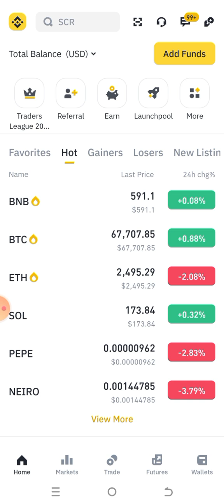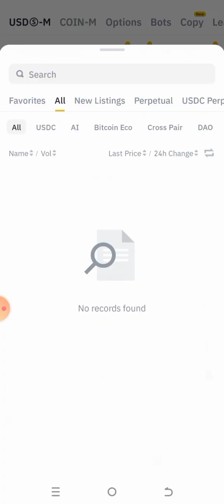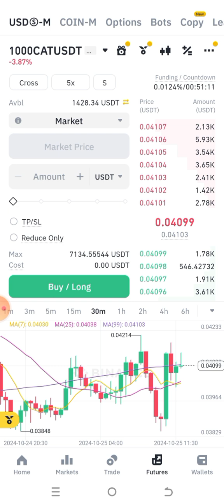Simon's Cat Spot Listing Today on Big Exchange - Simon's Cat Crypto News Today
Simon's Cat Spot Listing Today on Big Exchange,
Simon's Cat Crypto News Today,
Earn with shafiq,
Simon's cat,
Simon's cat Crypto,
Simon's cat token,
Simon's cat new listing,
Simon's cat okx listing,
New listing,
Cat coin,
Cat coin price prediction,
Simon's cat price prediction today,
Crypto news,
Simon's cat coin,
Cat coin news today,
Cat meme coin,
Simon's cat on okx,